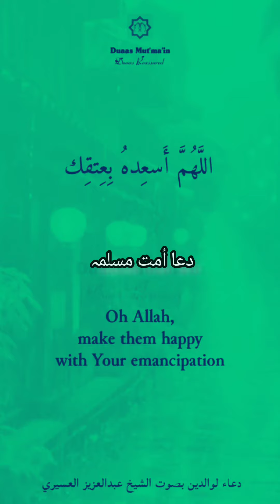Dua ummt e muslima 🤲